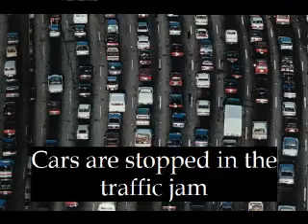Just Another Day by DoctorH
What reasons do we have for being happy?